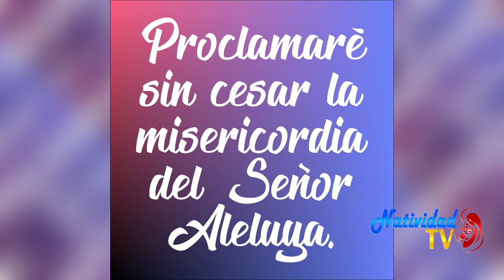SALMO DEL DÍA Jueves, (12/05/2022) Pbro. Carlos Javier Garcia Mora